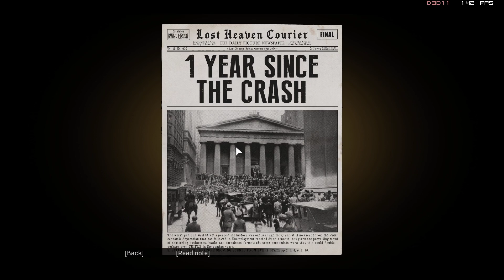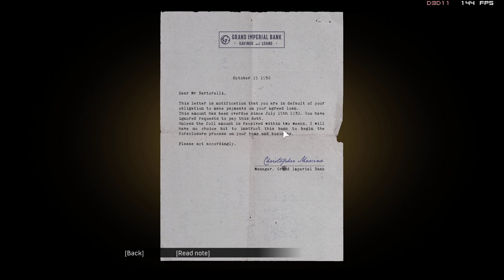Mafia Definitive Edition Ordinary Routine Playthrough 1080p144Hz (Refresh Rate fixed)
CPU: AMD Ryzen 7 2700X Eight-Core Processor 3.9GHz
GPU: NVIDIA GeForce GTX 1080 Ti Black SuperClocked 11GB
RAM: Corsair Vengeance LPX 16GB DDR4 3000MHz
Monitor: BenQ XL2411P 1080p@144 Hz (1ms)
Storage: KINGSTON 120GB SSD + Samsung EVO 850 500GB + WD 1TB
PSU: EVGA 650W Brone 80+
CPU Cooler: AMD Wraith Prism + RGB lights